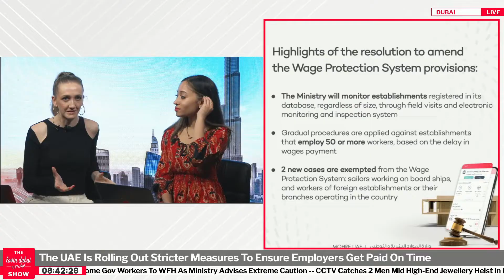The UAE Is Rolling Out Stricter Measures To Ensure Employers Get Paid On Time